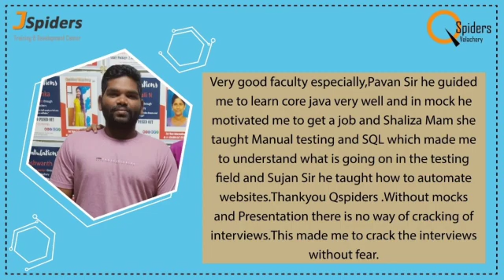QSPIDERS VELACHERY | CONGRATULATION: Murali For Getting Placed as Automation Tester.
GOT PLACED FROM
CONGRATULATIONS: Murali.M
Package: 1.8LPA
Qualification: BE (CSE).
Aggregate: 71%.
YOP: 2016.